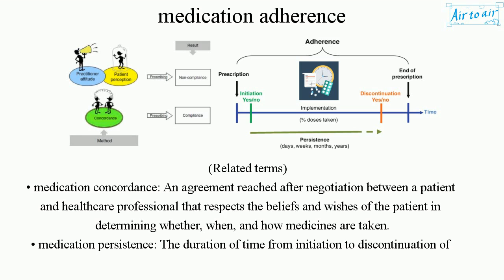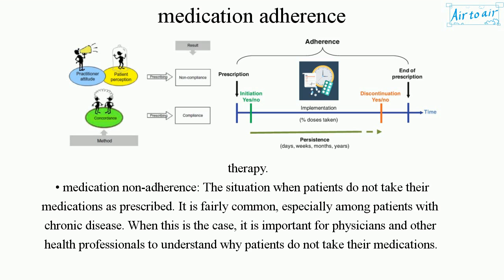medication adherence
(medication compliance, medication routine)

The extent to which patients take their medications as prescribed by their doctors in terms of the prescribed dosage, time, frequency, and direction.

(Related terms)
• medication concordance: An agreement reached after negotiation between a patient and healthcare professional that respects the beliefs and wishes of the patient in determining whether, when, and how medicines are taken.
• medication persistence: The duration of time from initiation to discontinuation of therapy.
• medication non-adherence: The situation when patients do not take their medications as prescribed. It is fairly common, especially among patients with chronic disease. When this is the case, it is important for physicians and other health professionals to understand why patients do not take their medications.

(Reasons for intentional medication non-adherence)
• Fear of side effects the medicine, becoming dependent on it.
• Mistrust to the doctor's motives, lack of improvement (thought the medication is not working), significant improvement (thought the medication is no longer necessary or preserve in case of recurrence).
• Depression.
• Too many medications to take in accordance with the prescriptions.
• Cost of the medicine, access to a pharmacy to fill or refill it.